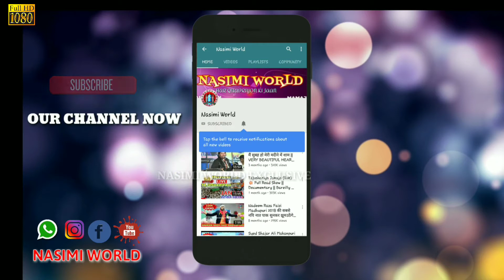Woh He Beta Mere Mustafa Ka √ Zamzam Fatehpuri ( full hd) __ mera Peer He Lashani Naam Abdul Qadir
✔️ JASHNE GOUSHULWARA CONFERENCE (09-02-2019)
💥 At Kadriyan, Gopinathpur, Balasore, Odisha.

🔥Video & Efx -  SK SALAMUDDIN
🎧Voice - ZAMZAM FATEHPURI

➖⭐🎧🌐NASIMI WORLD™️🌐 🎧⭐

MOB ⏩8⃣3⃣3⃣9⃣8⃣8⃣9⃣1⃣3⃣2⃣ ✔️

❇️❇️❇🌐🌍️ NASIMI WORLD™️ 🌍🌐❇️❇️❇️

⏩⏩8⃣3⃣3⃣9⃣8⃣8⃣9⃣1⃣3⃣2⃣ ✔️